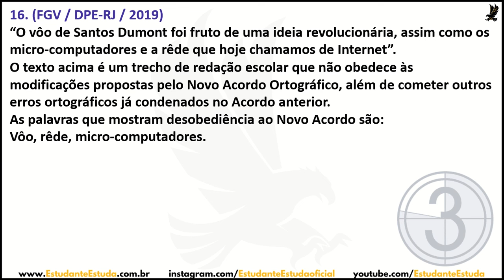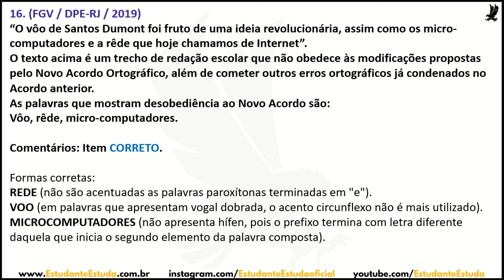Língua Portuguesa - Questões de Concursos (Treino 1 x 1)